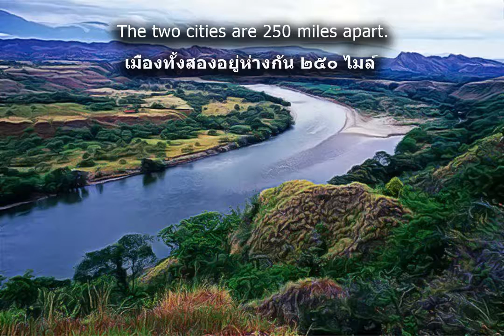Problem 71 A LITTLE TRAIN PUZZLE